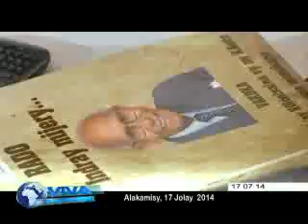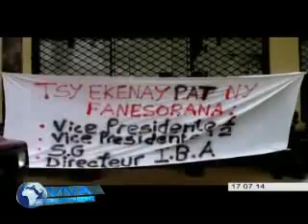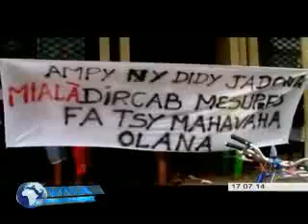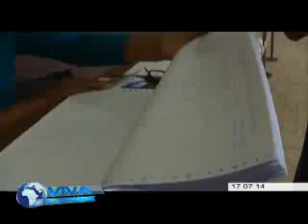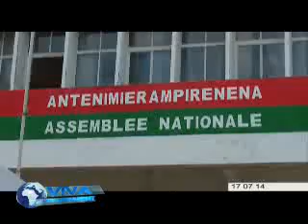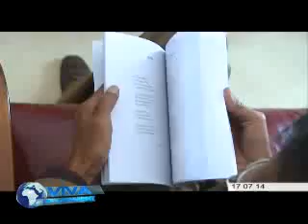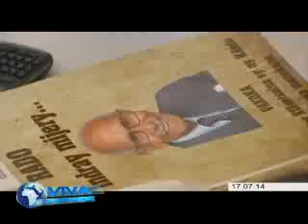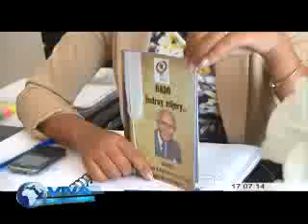VIVA MADAGASCAR JOURNAL VM 17 07 14